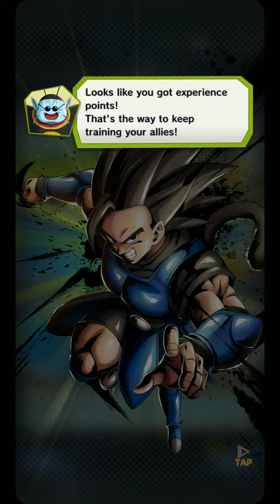Goku+Yamcha+Shallot Rising Rush - Dragon Ball Legends Gameplay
Get ready for the all-new Dragon Ball smartphone game that fans around the world have been waiting for! Battle it out in high quality 3D stages with character voicing! Enjoy 1 on 1 action against rival players from across the globe!

Card Action Battles with Intuitive Controls
- Easily control your favorite DB fighters.
- Unleash fierce combos and explosive special moves with the touch of a finger!

Worldwide Versus Battles
- Real-time battles against DB fans from around the world.
- Power up your own character and crush the competition!

Original Storyline
- Play as the all new character designed by Akira Toriyama!
- Experience a new adventure with Goku and all your favorite characters.

Powered by "CRIWARE".
CRIWARE is a trademark of CRI Middleware Co., Ltd.